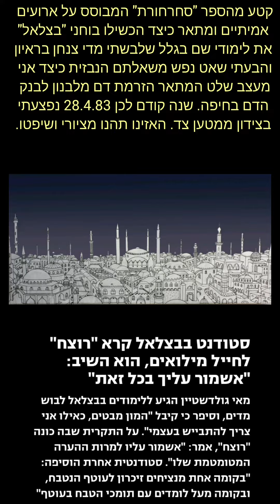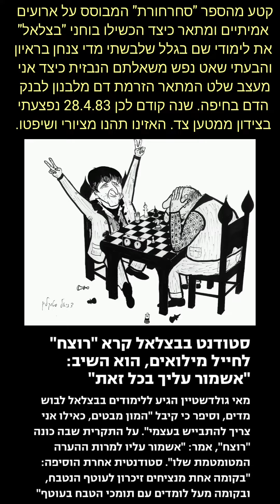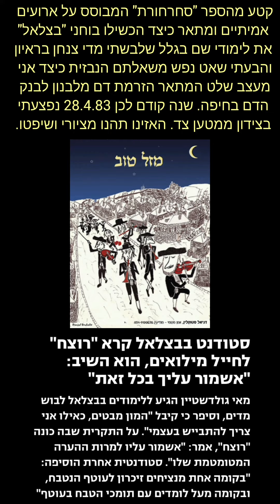נבזות אקדמיית בצלאל- דניאל סטוקלין